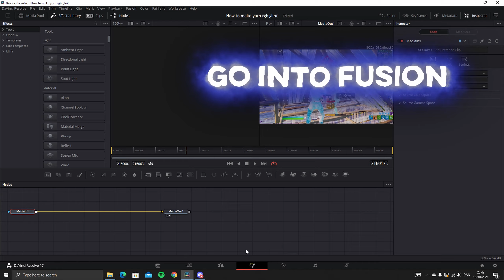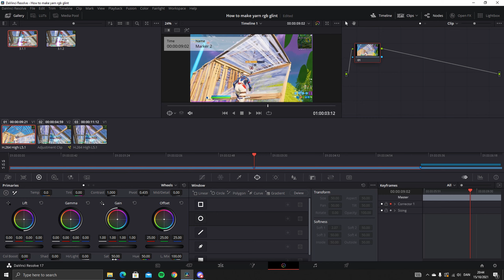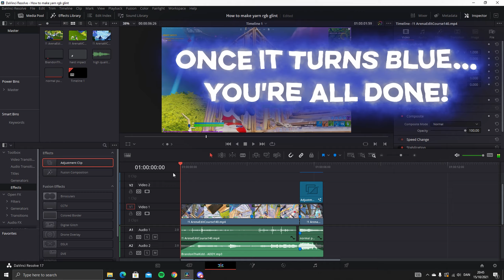TUTORIAL: How To Make This *INSANE* Rgb Glint Like Yarn in Davinci Resolve!